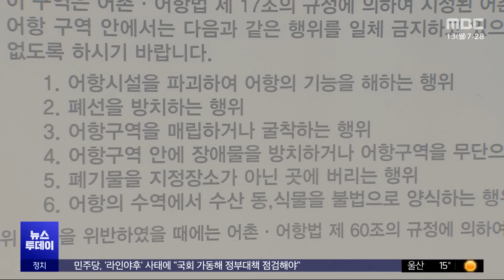바다 향해 골프공 '휙휙'‥골프 연습 눈살 (2024.05.13/뉴스투데이/MBC)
해변이나 공원 같은 공공장소에서 골프연습을 하는 사람들이 논란이 됐는데요.

이번엔 제주의 한 포구에서 남성 4명이 주변의 눈살을 찌푸리게 했습니다.